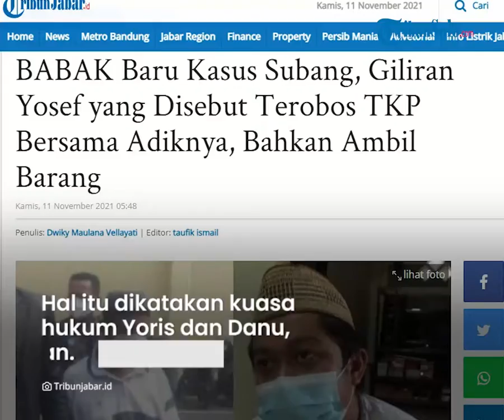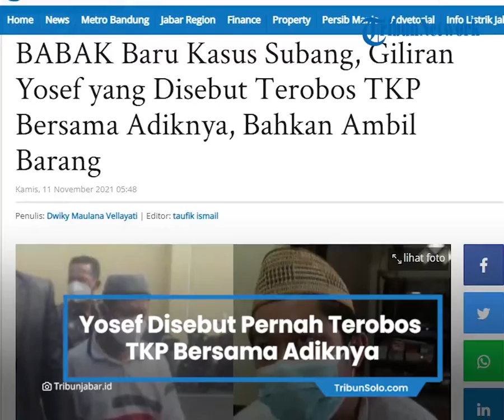Fakta Baru Kasus Pembunuhan di Subang, Yosef Disebut Pernah Terobos TKP Bersama Adiknya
TRIBUN-VIDEO.COM, SUBANG - Saling tuding menyeruak di antara saksi-saksi kunci kasus Subang.

Hal ini memunculkan kesan ada perseteruan di antara saksi-saksi kunci tersebut.

Rabu (10/11/2021) kemarin, polisi melakukan pemeriksaan terhadap saksi kasus Subang.

Dua saksi itu adalah Yoris (34) dan Muhammad Ramdanu alias Danu (21).

Yoris merupakan anak tertua korban Tuti Suhartini (55) dan Yosef (55).

Sementara Danu adalah keponakan Tuti.

Pihak Yoris mengungkap fakta baru kepada pihak kepolisian saat melakukan diperiksa.

Fakta itu adalah tenyata Yosef juga pernah menerobos garis polisi di TKP.

Hal itu dikatakan kuasa hukum Yoris dan Danu, Achmad Taufan.

"Yoris mengungkapkan bahwa di tanggal 19 Agustus 2021 itu bukan hanya Danu yang masuk ke TKP, ada juga Pak Yosef dan Pak Mulyana juga masuk ke TKP dan kami juga sudah melaporkan kepada polisi juga untuk diusut," kata Achmad Taufan di Polres Subang, Rabu (10/11/2021).

Taufan mengatakan, kejadian Yosef bersama adik kandungnya Mulyana yang menerobos garis polisi tersebut, terjadi pada 19 Agustus 2021 sore hari.

"Itu kejadiannya tanggal 19 Agustus waktu jam empat sore lebih dan disitu, dalam keterangan Yoris bahwa ada barang yang juga dibawa oleh Pak Yosef di TKP," katanya.

Namun, saat ditanya wartawan terkait dengan barang yang dibawa Yosef dari TKP tersebut pihaknya belum mau memberikan jawaban dan meminta kepada pihak penyidik dari Polres Subang untuk segera diusut perihal fakta baru tersebut.

"Tadi sudah kami sampaikan kepada pihak penyidik nanti kami tunggu saja hasil pemeriksaannya, yang pasti terdapat barang yang diambil, kami sudah sampaikan kepada penyidik dan berharap ditindak lanjuti," ujar Taufan.

Sementara itu, Yoris serta Danu diperiksa pihak penyidik selama 9 jam kemarin.

Dalam pemeriksaan kali ini Danu ditanya seputar aktivitas di tanggal 16, 17, 18 Agustus 2021, sementara Yoris aktivitas di tanggal 16 dan 17 Agustus 2021.

Artikel ini telah tayang di TribunJabar.id dengan judul BABAK Baru Kasus Subang, Giliran Yosef yang Disebut Terobos TKP Bersama Adiknya, Bahkan Ambil Barang,
Penulis: Dwiky Maulana Vellayati | Editor: taufik ismail